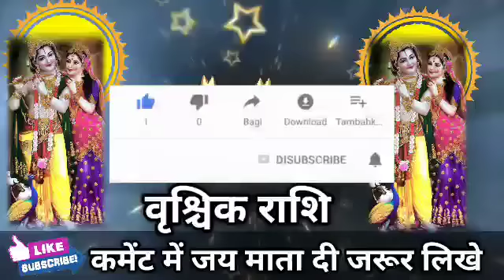वृश्चिक राशि वालों 21 नवंबर शाम 4:30 बजे आंखों के सामने ऐसा चमत्कार होश उड़ा देगा। Vrishchik Rashi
वृश्चिक राशि वालों 21 नवंबर शाम 4:30 बजे आंखों के सामने ऐसा चमत्कार होश उड़ा देगा। Vrishchik Rashi#vrishchikrashi